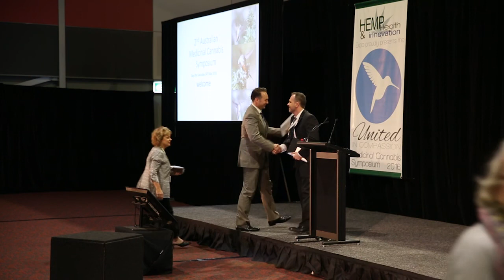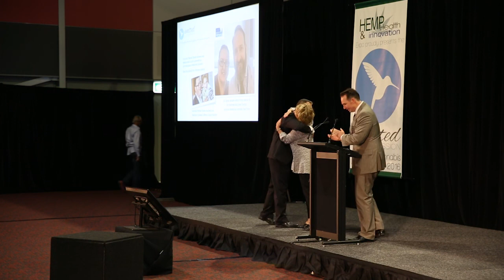Justin Sinclair - Herbalist, Pharmacognosist & Educator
14th & 15th of June 2016 - Sydney, Australia